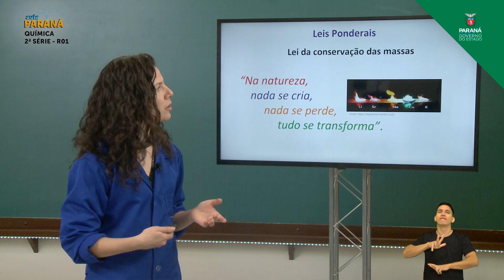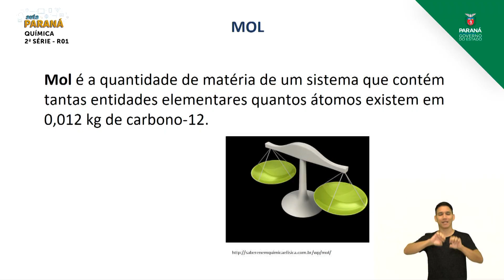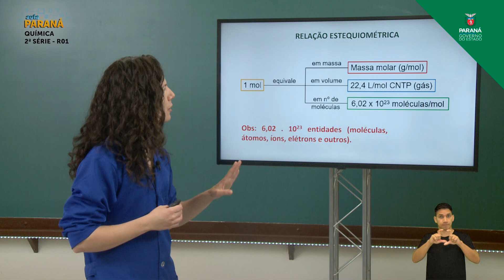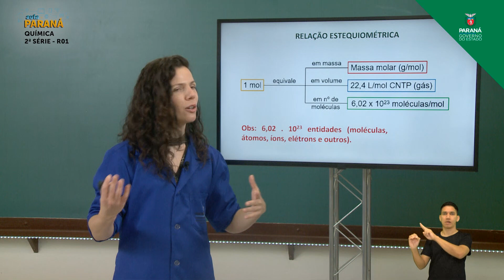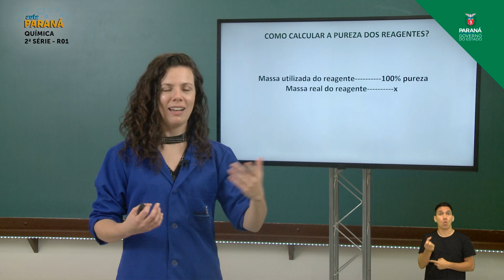2021 | Resumo da Aula | 2ª Série | Química | Aula R1 | Retomada - Cálculos Químicos